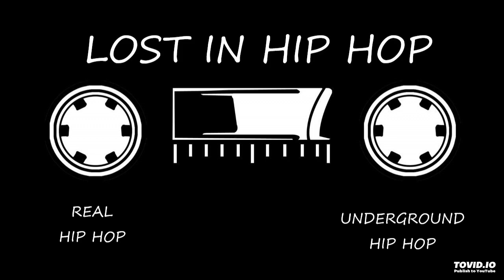LOST IN HIP HOP MIXSHOW | 11-15-2020 | 90s HIP HOP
(00:00) 01. Def Squad- rhymin w biz (prod Erick Sermon)
(03:08) 02. Lord Digga- my flows is tight (prod Lord Digga)
(05:40) 03. A Tribe Called Quest, Nore- give me (prod Dilla)
(09:10) 04. Mos Def, Talib Kweli- another world (prod The Creators)
(12:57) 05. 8Trak, The Hermit, Hi Tech- book of death
(17:32 ) 06. Fabbiden- cup of life
(20:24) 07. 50 Cent- da repercussions
(23:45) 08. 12 O’Clock, Raekwon- nasty immigrants (4th Disciple)
(27:12) 09. Bahamadia, K Swift, Mecca Star- 3 tha hard way (prod DJ premeir)
(31:11) 10. Cappadonna, Ghostface- 97 mentality (prod Rza)
(34:51) 11. Equilibrium, Vex- critical conditions
(38:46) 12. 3rd Degree- nobodys bizness
(42:41) 13. Godd Boddies- whos that lurkin
(46:36) 14. Jace- whats ya definition
(50:25) 15. Ghetto Inmates- rbi
(53:49) 16. Smiley The Ghetto Child, Guru- discontent